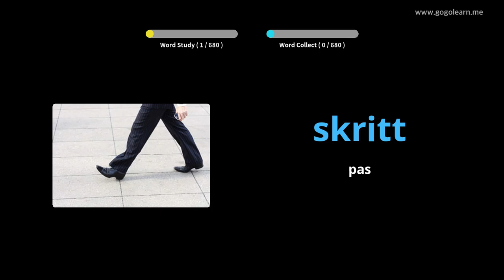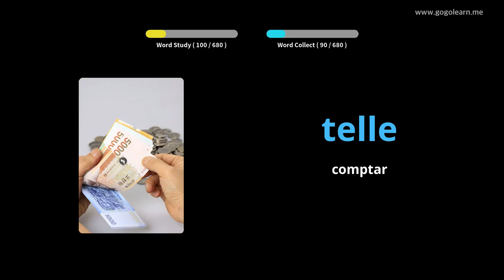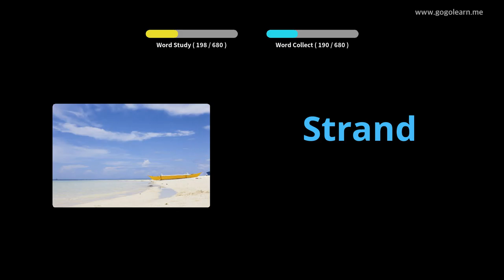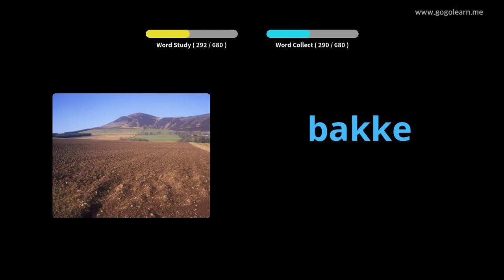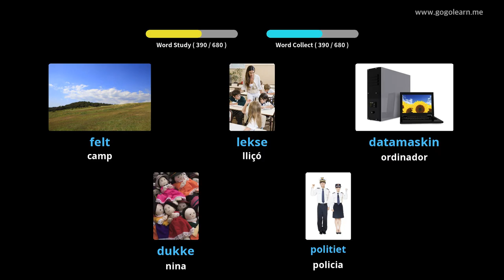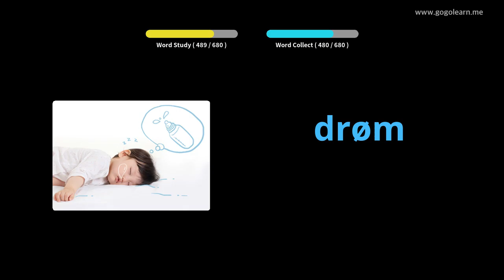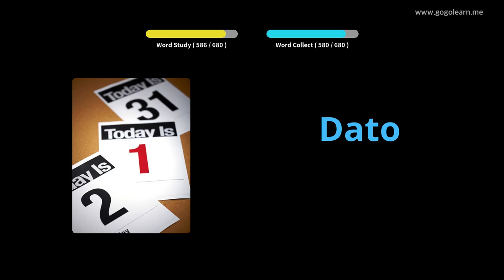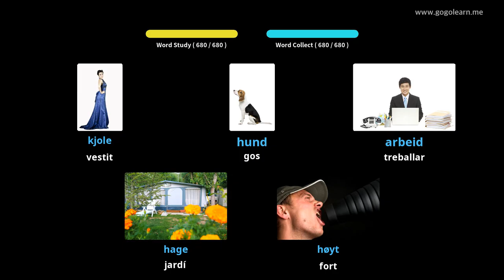Vocabulari noruec infantil | Golearn